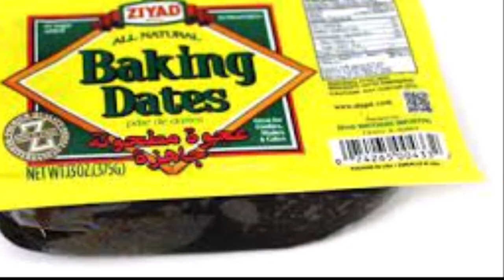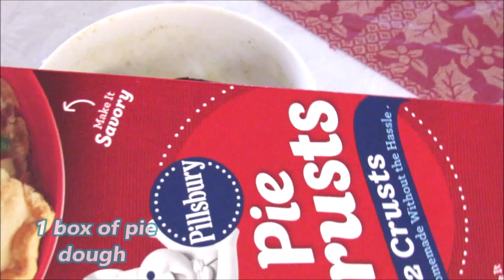Amazing Date Cookies Only Two Ingredients From a Store || New Idea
These delicious Iraqi date cookies or pastries (Kelecha) are incredibly easy and quick to make. I used only two ready ingredients from the store to make them . They taste the same as the original method  where I make the dough from the scratch.  You can also make the walnut and coconut types with same dough as well.

The video does not do any advertisement for the producers and is not paid. The contents of the dough must be read before use. If the dough is not available, you can use my method to make it in the available link, it is better to double the amount.

Ingredients :
One package date paste 15 oz. ( I used Ziyad brand)
2 tablespoons melted butter
1/2 teaspoon cardamom, or to taste
1/4 teaspoon Mahlab, or as desired
A box of ready-made pie dough contains two doughs( I used Pillsbury brand)
1/2-1 cup chopped walnuts or any nuts or sesame seeds or any seeds
1 egg for egg wash with a little of cardamom
Sesame  seeds and nigella seeds for garnish, as desired

Steps :

-Roll out date paste into a thin layer with help of the two layers of plastic wrap. Then divide into two parts.
-Roll out the prepared dough a little so that the dough becomes one level.
-Top one part of the date paste on the one part of the dough and try to spread the date paste until it becomes the same size as the dough then roll in.
-Press a little with the rolling pin.
-Cut to the sizes you want.
-The second part I added chopped nuts, but you can add any nuts or seeds and repeat the previous steps.
-Arrange on a baking tray lined up with parchment paper.
-Brush with egg wash mixed with a little bit of cardamom powder.
-Sprinkle with sesame seeds or nigella seeds.
-Bake at 425°F until golden brown, about 20~30 minutes.